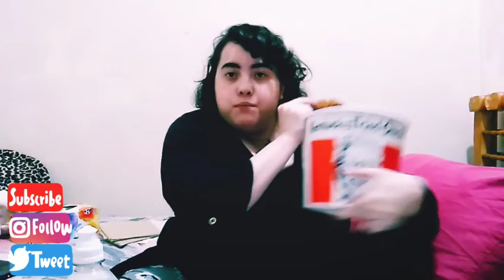🍗Mukbang pt 8 KFC | I AM WHO I AM🌈